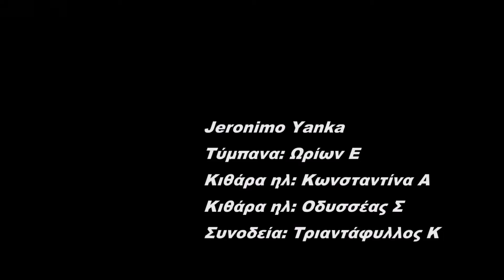"Jeronimo Yanka" Student's Concert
"Jeronimo Yanka" (The Forminx) από τους μαθητές του Art Lab workshop & studios
Κιθάρες - Κωνσταντίνα Α. και Οδυσσέα Σ.
Τύμπανα - Ωρίων Ε.
Συνοδεία  Πλήκτρα - Τριαντάφυλλος Κ

Από την μαθητική εκδήλωση "Music Ocean" του Art Lab στη ΦΕΞ στις 15/06/2016.

Κάμερες: Ιμανιμίδης Κωνσταντίνος
Μοντάζ: Ιμανιμίδης Κωνσταντίνος

Art Lab workshop and studios
Κοραή 60, 67100, Ξάνθη